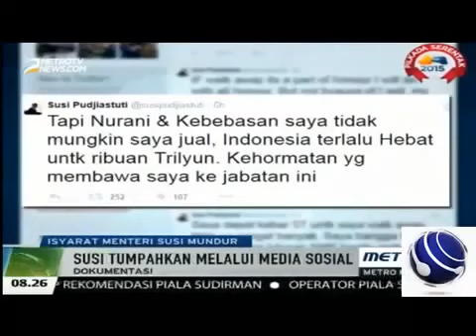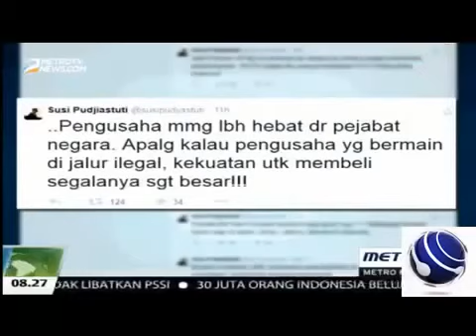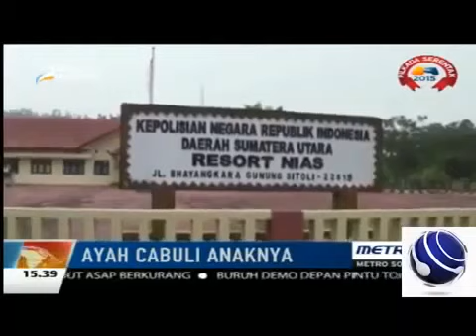Berita 3 November 2015 Mensos Bantah Ada Rekayasa di Balik Kunjungan Jokowi ke Suku Anak Dalam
Menteri Sosial Khofifah Indar Parawansah membantah bahwa pertemuan Presiden Joko Widodo dengan masyarakat Suku Anak Dalam di Kabupaten Sorolangu, Jambi, Jumat (30/10/2015), merupakan rekayasa.

"Aku heran, dibilang orangnya sama, kan saya itu ngecek lapangan," kata Khofifah di Kompleks Istana Presiden, Jakarta, Selasa (2/11/2015).

Ia memastikan bahwa foto-fofo tersebut diambil di lokasi berbeda dengan orang yang berbeda pula.

"Ini beda tempat, beda orang, beda situasi," ujar Khofifah, yang mengikuti kunjungan Jokowi bersama Suku Anak Dalam tersebut.

Khofifah mengaku tidak mengerti soal penilaian pertemuan direkayasa hanya dengan foto yang menampilkan bagian belakang.

Padahal, menurut Khofifah, semua warga Suku Anak Dalam memiliki kesamaan rambut yang tumbuh lebat.